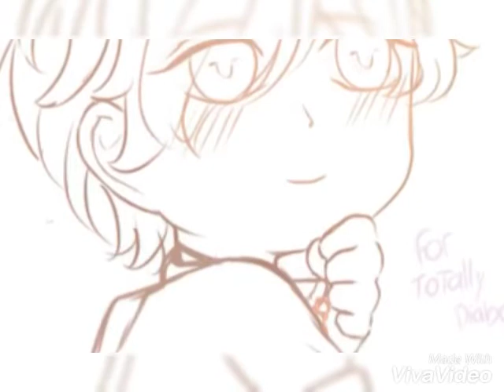Subaru x yui